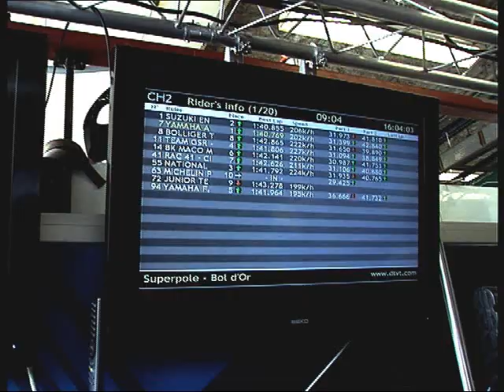Bol d'Or 2009 #8 MPRT Superpole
The comments of Matthieu Lagrive and Jean-Philippe Weber  after the Superpole shootout